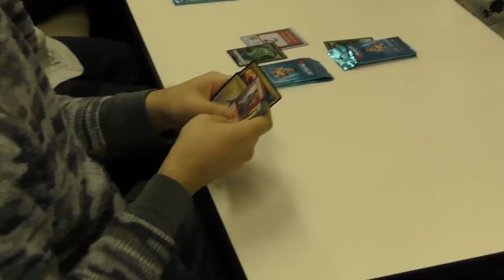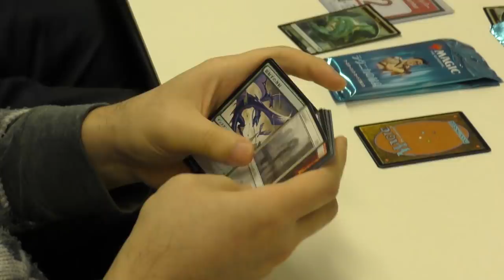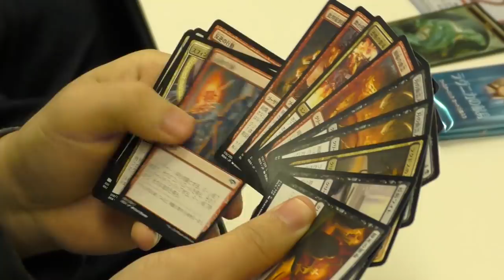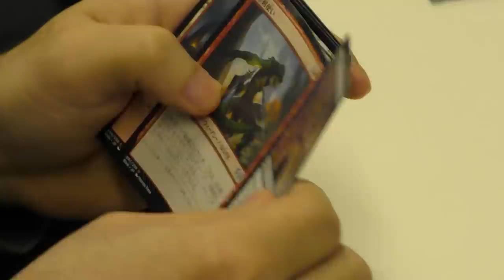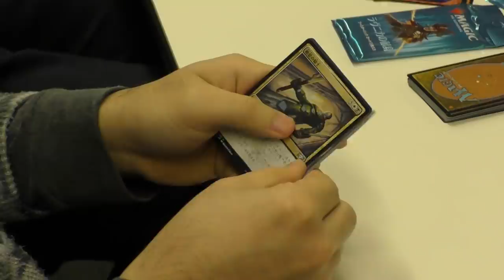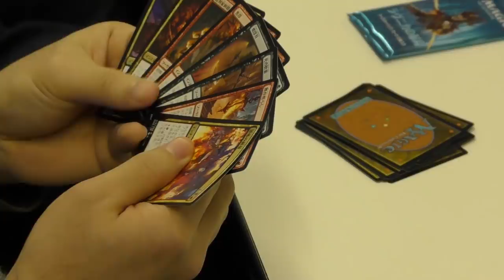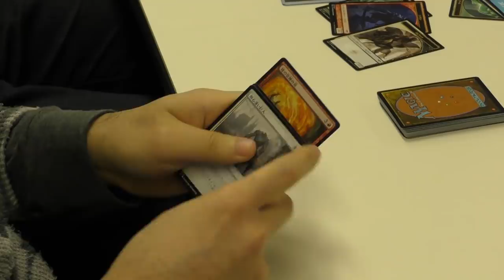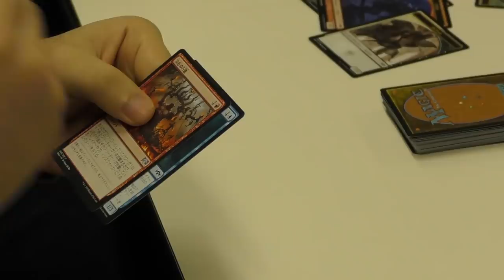【MTG】リミテッド神決定戦 ドラフトフィーチャー 渡辺 雄也【晴れる屋】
リミテッドの達人たちよ、その鍛え抜かれた技で激闘を制し「神」の座を目指せ！